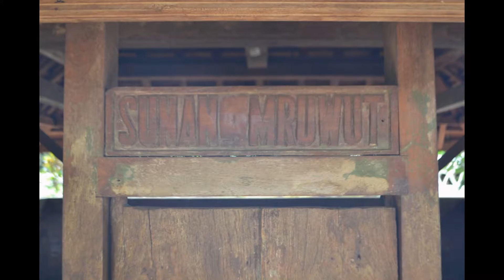Makam Sunan Mruwut di Tuban